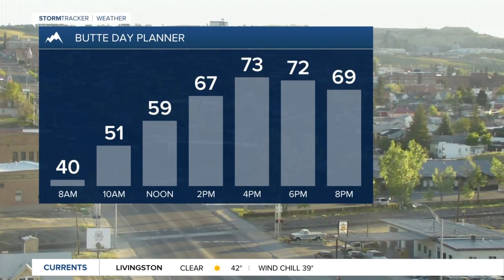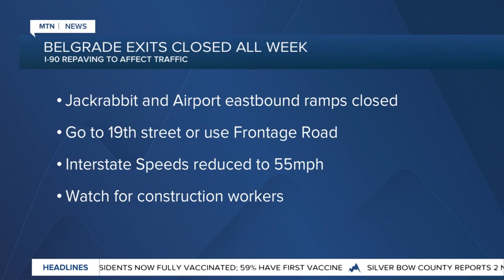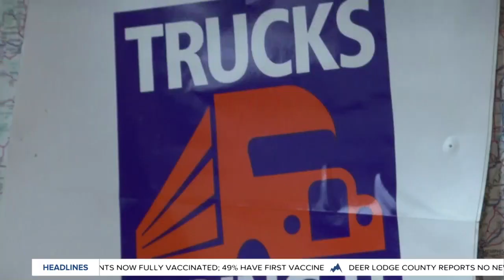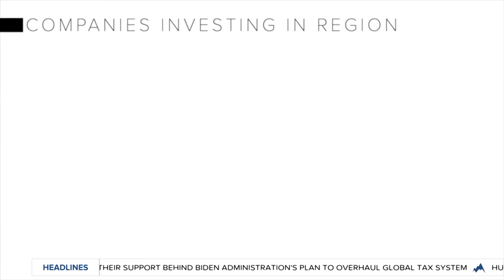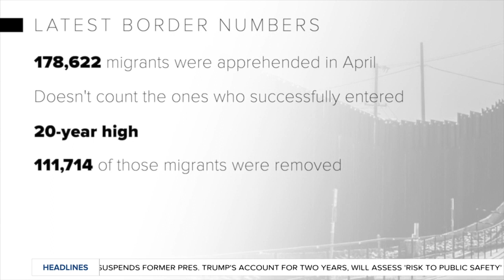Top stories from today's Montana This Morning, 6-7-2021